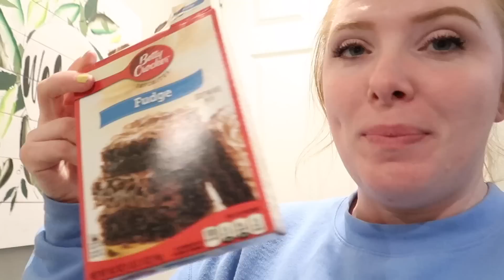an altercation w/ a stranger at my son's game (embarrassing)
♡♡♡♡♡♡♡♡SOCIAL MEDIA♡♡♡♡♡♡♡♡